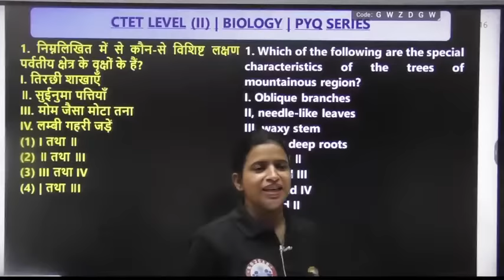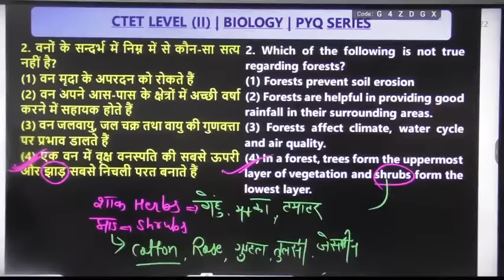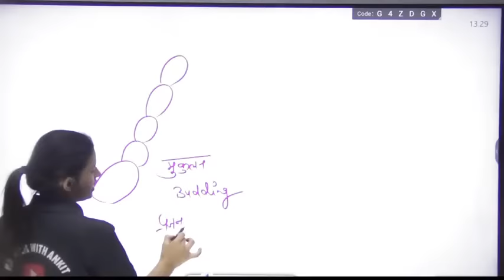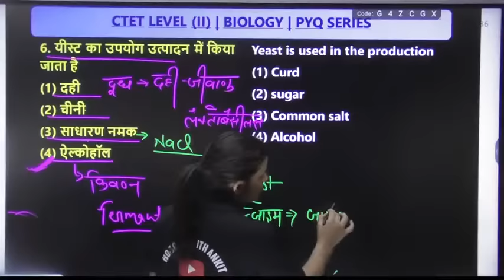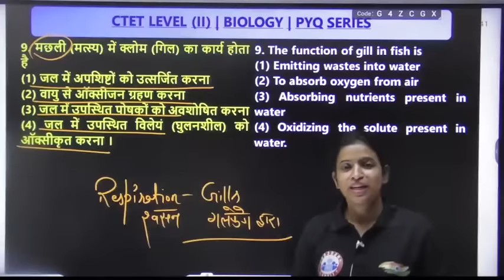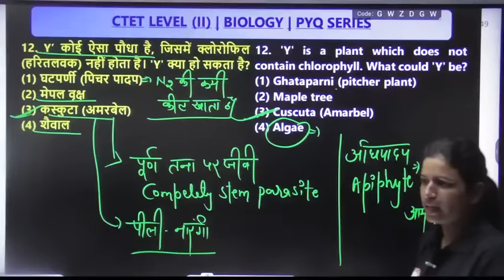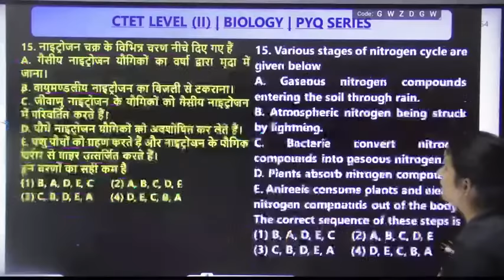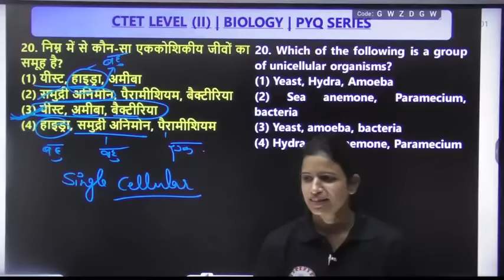CTET 2023 Level 2, CTET Biology PYQ Series #01, CTET Biology Previous Year Questions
CTET 2023 Level 2, CTET Biology PYQ Series #01, CTET Biology Previous Year Questions By Bhawna Ma'am

Helpline number :-
➤आप हमें व्हाट्सएप भी कर सकते हैं।